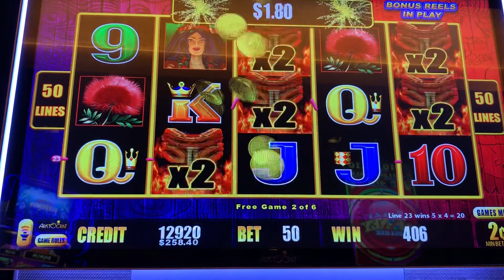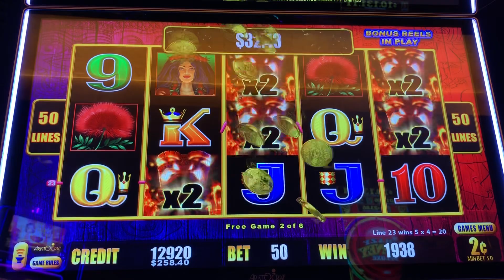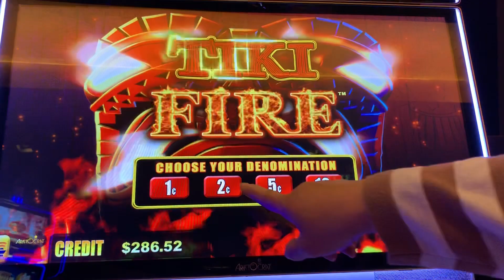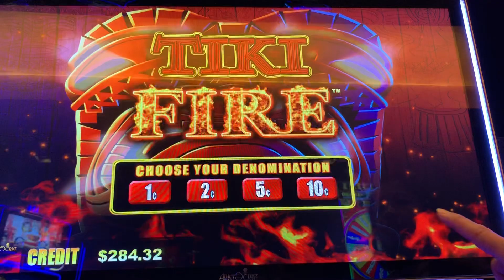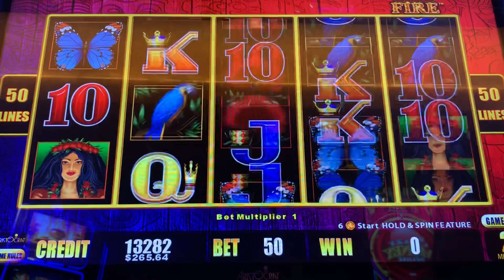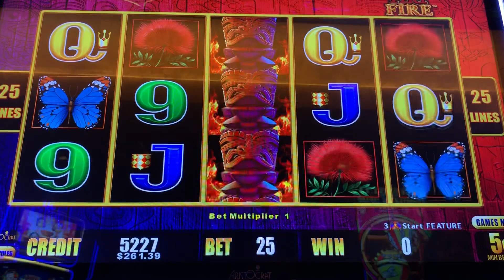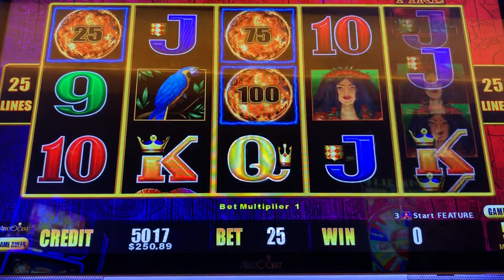Lightning Link (Tiki Fire)